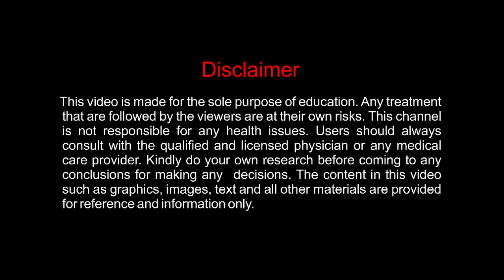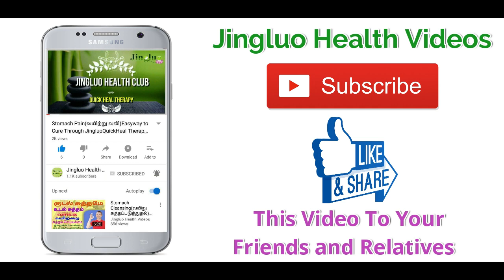Jingluo Quick Heal Therapy Success Results Shared by Mr. R.Natarajan (Jingluo Quick Heal Therapist)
Mr. R.Natarajan from Thirukovilur was a Police Inspector. Once, he came to Jingluo Health Club for the treatment for his back pain and got cured.
Now he learned Jingluo Quick Heal Therapy and became a Jingluo Quick Heal Therapist.
In this video, he shared his success stories of the treatment given by him.

Learn Jingluo Quick Heal Therapy and
Be Your Own Doctor

Know to Treat with Medicine-Free and Equipment-Free.

Know the New System to Cure in Few Minutes.

Know to Cure Anyone, at Anywhere, in Anytime, with Anything.

Get to know the Secret of Treating During Emergency.

Jingluo Health Education and Research Centre